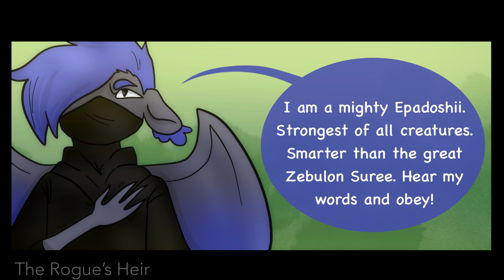The Rogue’s Heir || Chapter 2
** please don't use my art in ANY way without asking first **

Chapter 2 teaser:
Ayla’s back home, where are her parents? Her life is changing fast. The story starts picking up!  A strange creature has come from a strange land? And who is this? More strangers… are they friend or foe?

Credits:
🧁 Art/Story: @ShashaCatStudios
✨ Characters (in order of appearance):
🥳 Everything: God 💖

🌼 For New Viewers:
My name's Shasha and I'm an artist. This video you’ve stumbled upon is actually my webcomic, The Rogue’s Heir (TRH), which is a fantasy story set in an alternate universe. Which follows a teenage girl and her adventures throughout her world. It’s written from a Christian worldview so keep an eye out for Biblical references!
~Shasha

🌺 Social Medias:
Spark (Moriah Elizabeth's app): ShashaCatStudios